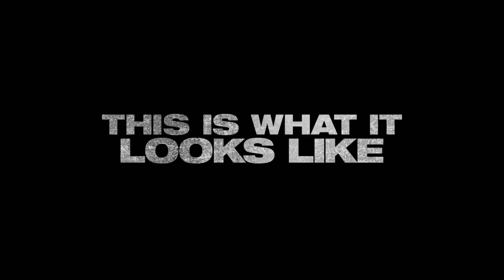Into the Storm TV SPOT - Feels Like (2014) - Sarah Wayne Callies Thriller HD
A group of high school students document the events and aftermath of a devastating tornado.